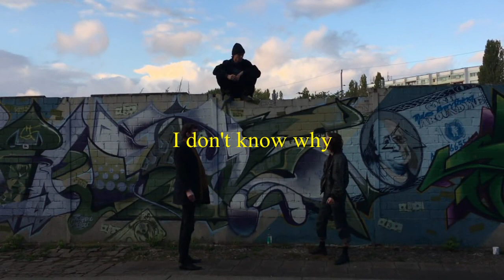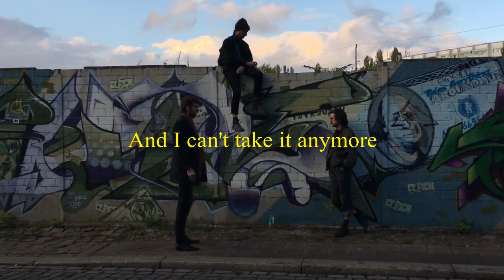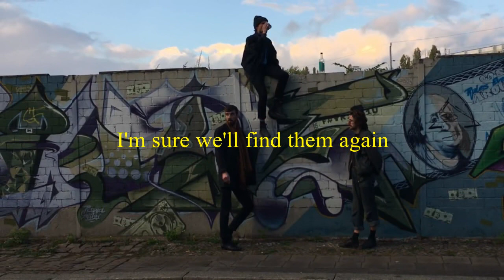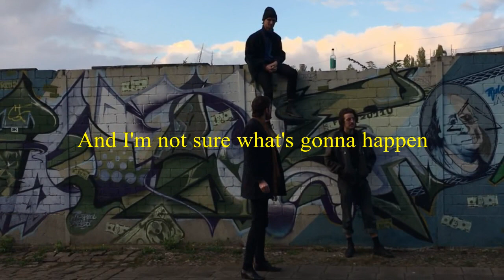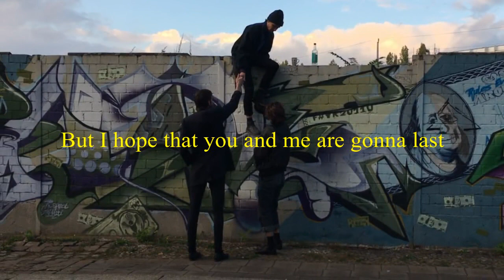Steppenkind - Chicago (Official Video)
Here is a little video for Chicago from our first Album Walk Along Your River